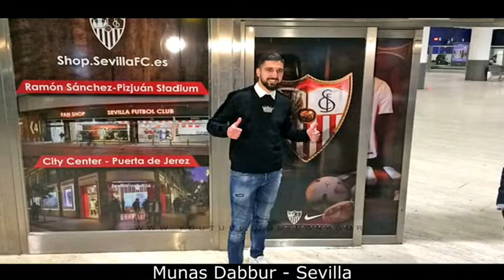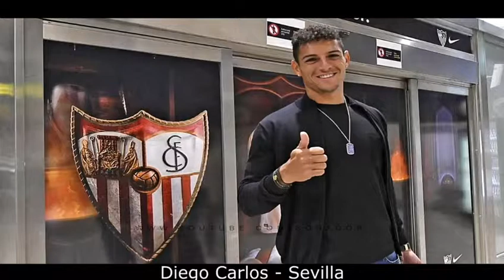Wachezaji waliokamilisha usajili kwajili ya msimu mpya ulaya